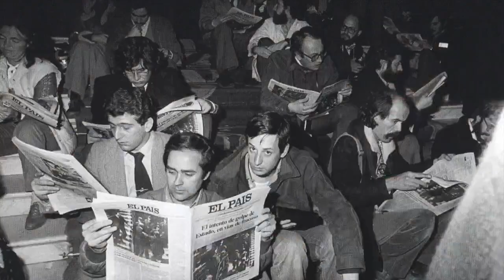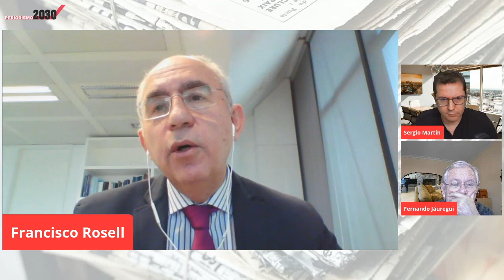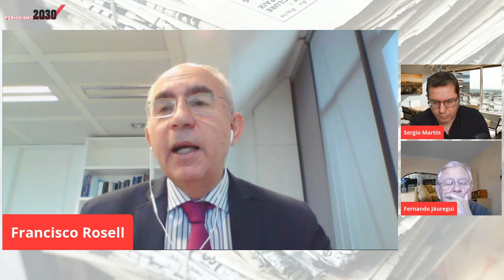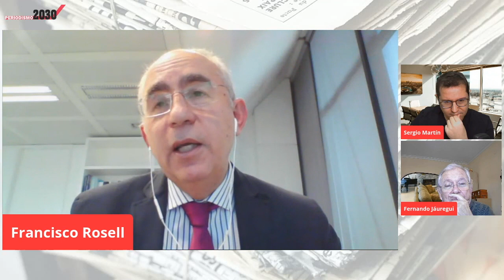Entrevista a Francisco Rosell, Director de el periódico El Mundo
Francisco Rosell es Director de El Mundo desde 2017 y analista de televisión (Antena 3, TVE y 13TV) y radio (esRadio), también a participado en las cadenas Cope, Onda Cero y Radio Nacional de España.